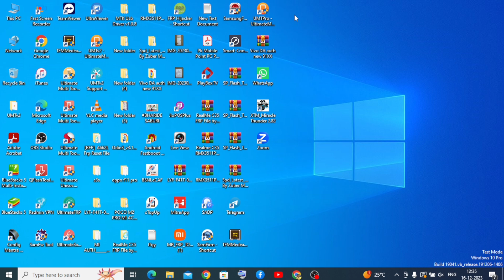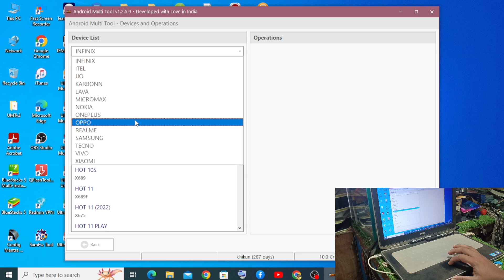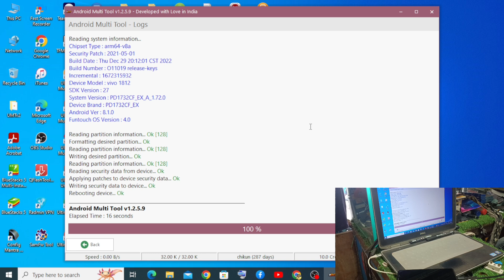Unveiling the Android Multitool.Vivo, Oppo, and unlock tool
pkmobile

frp bypass  best Android multitool 2024
ye free tool only first login 10 credit purchase ye tool monthly ya yearly no pack only 10 credit
credit dalne ke liye trusted
GsmMart.net
10 minutes ke under credit daldenge